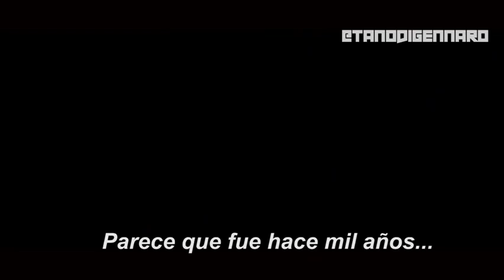Orgullo nacional🇦🇷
Gracias👏🏻👏🏻👏🏻👏🏻👏🏻